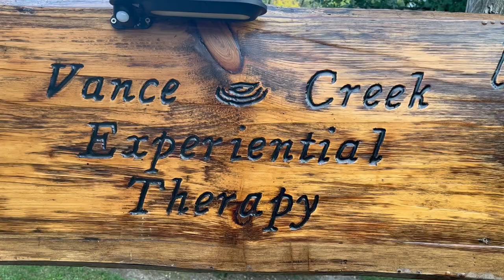The Fearful Four (Glenwood City Homecoming)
Jonathan is an ordinary Cadott Hornet on a search for his heritage, and the secret to beating the Glenwood City Hilltoppers. Little does Jonathan know, fate has a different path in store for him...